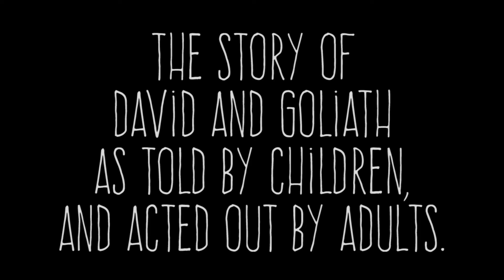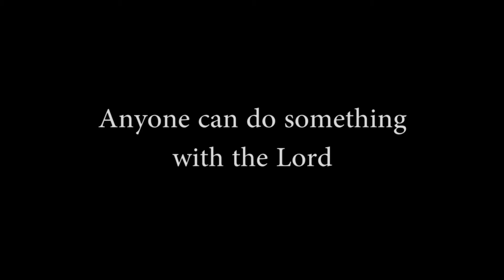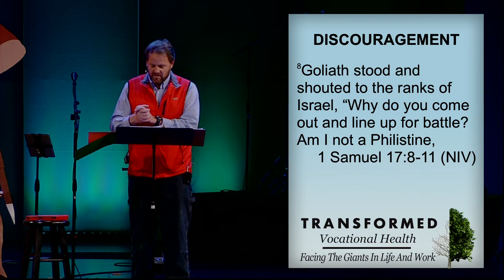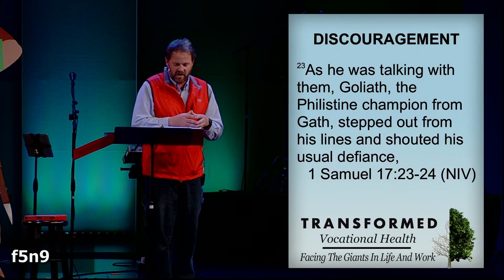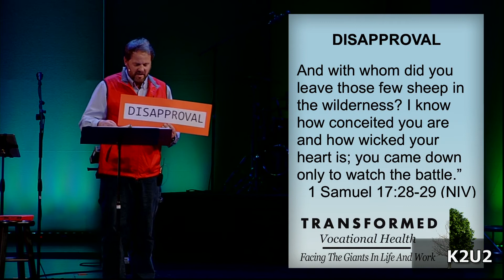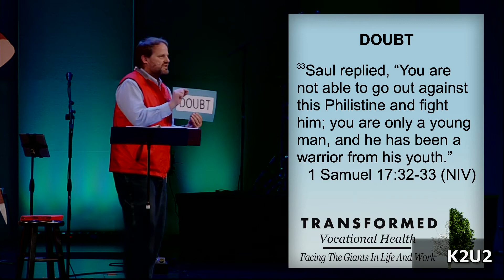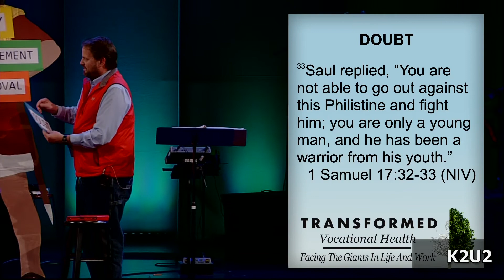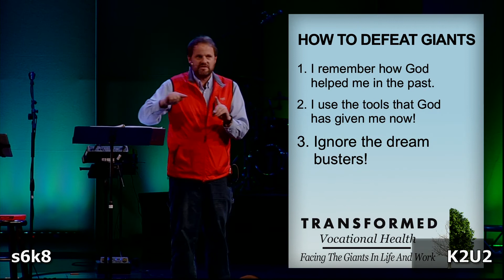Vocational Health: Facing the Giants in Life and Work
Pastor Bob Clifford finishes up the Transformed series at Canyon View with a sermon on defeating "giants" in our life that can keep us from what God really has in store for our lives. March 20th, 2016